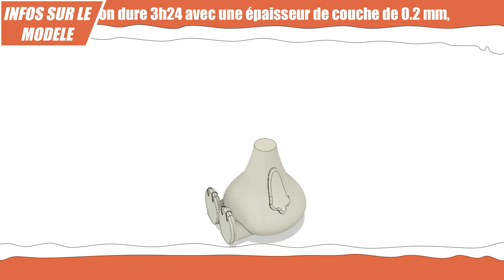🎄 impression 3D Noël : 🎁Calendrier de l'avent : Snoopy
Ce modèle de décoration de sapin pour Noël en forme de  Snoopy s’imprime facilement en 3h24. (détail dans la pages Thingiverse, liens plus bas dans cette description)